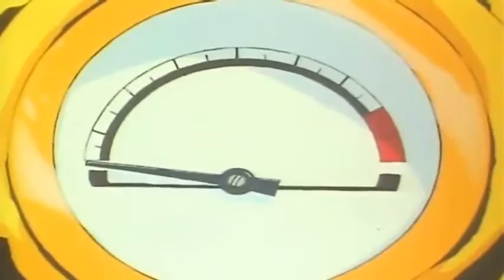Knight Ramune รามูเนะ เจ้าหนูอัศวิน ตอนที่ 6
เด็กหนุ่มธรรมดา บาบะ รามุเนะ อายุ 10 ปี เด็กติดเกมตัวเทพ วันหนึ่งเขาได้ซื้อเกมส์ประหลาดมาจากเด็กสาวแปลกๆที่ชื่อ “มิลค์” ในราคาเพียง 10 เยน เกมนั้นมีชื่อว่า “คิงส์สกัชเชอร์” หลังเปิดเกมส์เล่นจนจบ100% จึงถูกดูดเข้าไปในโลกที่ชื่อว่า “ฮารา ฮาร่า เวิลด์” ในนามของอัศวินในตำนาน “รามูเนส” (รุ่นที่ 2) และคู่หู ทามะคิว (ตัวกลมๆ เกาะอยู่บนไหล่ของรามูเนะ) ใช้ในการเรียกหุ่นยนต์ “คิงส์สกัชเชอร์”

และในดินแดนแห่งนี้ก็จะมีพ่อมดผู้ชั่วร้าย “ดอน ฮารุมาเกะ” ที่ได้ปลุกเหล่าสัตว์ประหลาดมาทำลายอาณาจักรแห่งนี้ และรอเวลาที่สุดยอดจอมมารตื่นขึ้น รามูเนสจึงต้องออกตามหาเหล่าผู้กล้า

ติดตามตอนต่อไปได้ทุกวันอาทิตย์ (อย่าลืมกดติดตาม และกระดิ่งเพื่อติดตามตอนใหม่ไว้ด้วยนะครับ)